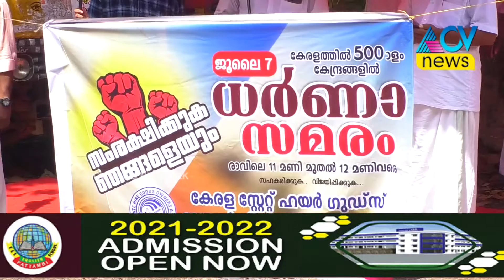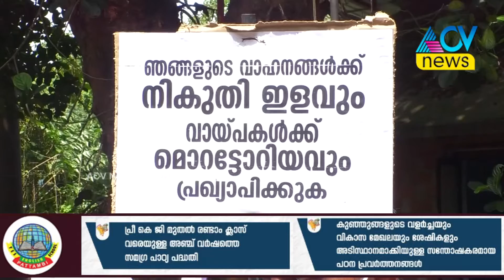വിവിധ ആവശ്യങ്ങൾ ഉന്നയിച്ച് കേരള സ്റ്റേറ്റ് ഹയർ ഗുഡ്സ് ഓണേഴ്‌സ്‌ അസോസിയേഷന്റെ നേതൃത്വത്തിൽ ധർണ്ണ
വിവിധ ആവശ്യങ്ങൾ ഉന്നയിച്ച്  കേരള സ്റ്റേറ്റ്  ഹയർ ഗുഡ്സ്  ഓണേഴ്‌സ്‌ അസോസിയേഷന്റെ നേതൃത്വത്തിൽ ധർണ്ണ സംഘടിപ്പിച്ചു